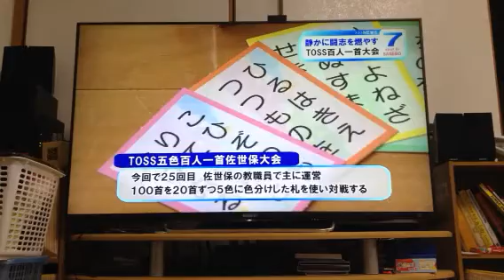Spot In Sasebo 3/4/17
Sasebo Karuta Competition